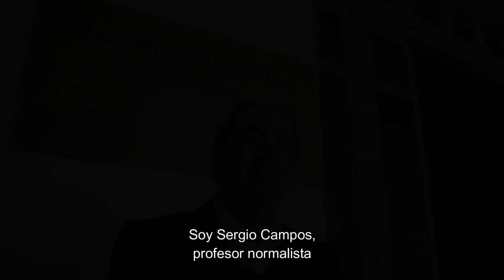SoyUsach - Sergio Campos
Digamos presente y futuro a nuestra Universidad: Acreditación 2020